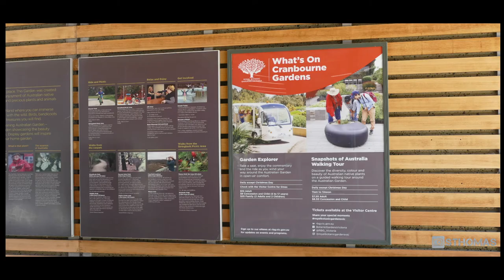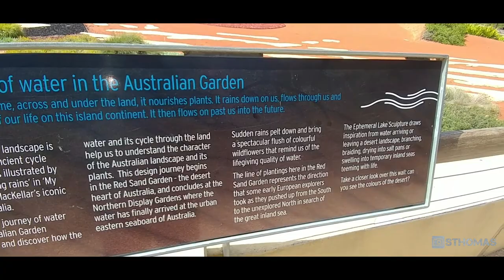Royal Botanic Gardens, Cranbourne - Victoria. Australia. Open-air bus tour.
The Royal Botanic Gardens Victoria at Cranbourne Gardens is a division of the Royal Botanic Gardens Victoria (the second division being the Royal Botanic Gardens, Melbourne, located in the centre of Melbourne). It is located in the suburb of Cranbourne, about 45 km south-east of the Melbourne city centre.

Cranbourne Gardens specialises in Australian native plants. The total area of this division of the botanic gardens is 363 hectares, including heathlands, wetlands and woodlands. The gardens also provide habitat for native birds, mammals and reptiles, including some rare and endangered species.